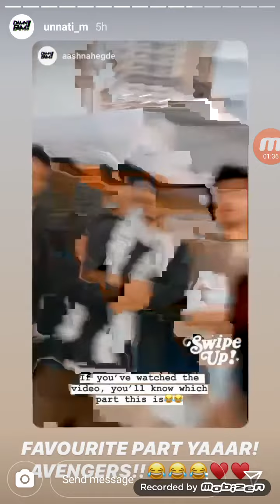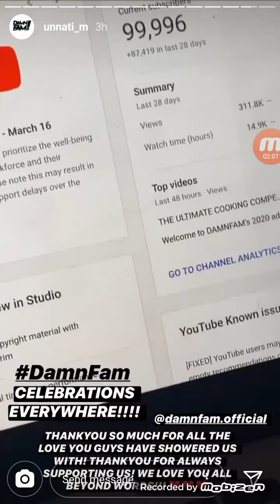Unnati Malharkar Live Instagram Stories 10th April 2020